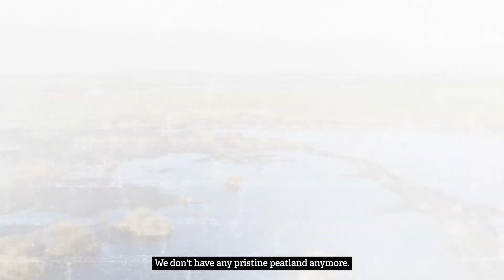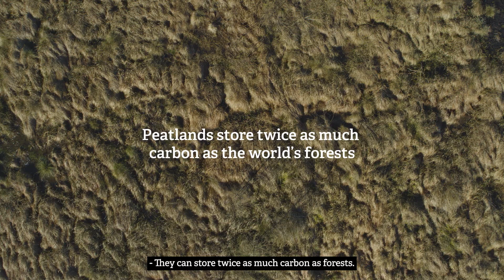Save our peatlands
Peatlands are one of our superhero habitats; capturing carbon, boosting biodiversity, fighting flooding and even filtering our drinking water - but they are in danger. Drainage and extraction for horticulture, fuel or conversion to agriculture has left us with only 2 per cent of our region's lowland peatlands. We need to save our peatlands - and we need to do it now.